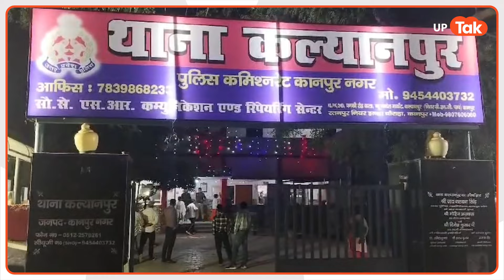Kanpur Crime: 2 साल से साहिल सिद्दीकी करता रहा छात्रा संग दुष्कर्म, जब खुली पोल तो पुलिस भी हैरान!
कहते हैं शिक्षक भगवान समान होते हैं, लेकिन क्या हो जब शिक्षक ही हैवान बनने पर उतर आए. कुछ ऐसा ही हुआ यूपी के कानपुर में, जहां नीट परीक्षा की तैयारी कर रही एक छात्रा के साथ बलात्कार की घटना सामने आई है. और ये किसी और ने नहीं, बल्कि  दो शिक्षकों ने इस वारदात को अंजाम दिया है.. क्या है पूरा मामला, चलिए आपको बताते हैं..